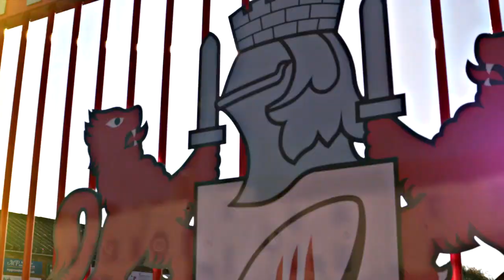Back row forward Ludlow reacts to new contract as reward for hard work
Back row forward Lewis Ludlow reacts to today's news about his first senior contract with the Cherry and Whites.